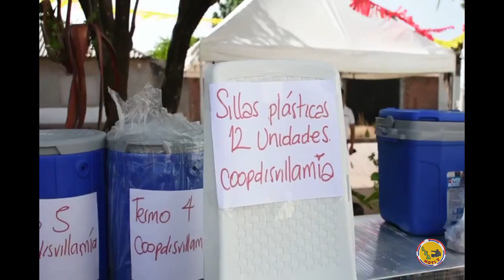Fortaleciendo el turismo Wayuu y creando su propia empresa